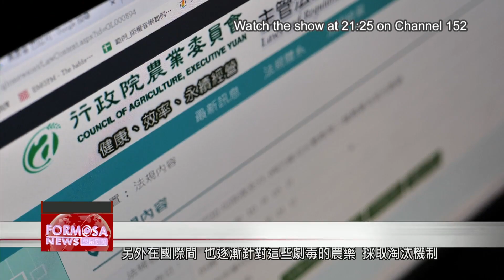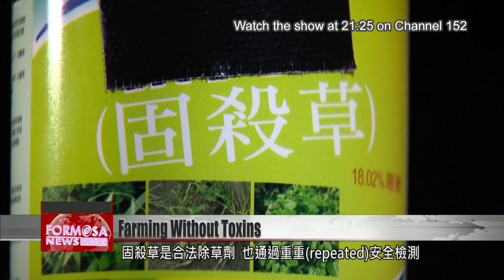Adzuki bean farmers find safe solution to herbicides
In Pingtung''s Wandan Township, farmers are at a crossroads over the use of herbicides. This area is famous for producing adzuki beans. For decades, many farmers have used an herbicide called paraquat to dry their beans, to make them suitable for harvest. But in 2020, a ban was imposed on the use of paraquat, leaving farmers scrambling to find another solution. Today we head south to explore the complicated relationship between farmers and their herbicides, and to visit a township that''s found a safe way to dry its crop.

In Kaohsiung City and Pingtung County, in the period between fall harvest and the plowing of the land in spring, farmers traditionally grow short-term crops for extra income. In Wandan Township, the main short-term crop is adzuki beans.

Farmer Chen Kuo-hua harvests his adzuki beans when they ripen naturally. He also lets the plants age normally, from the time they blossom, to when they wilt. They go through the stages of life completely, undisrupted by manmade chemicals.

Chen Kuo-hua
Farmer
When crops have truly aged naturally, the texture when you eat them will be different. When you cook them, they also smell different.

However, as he watches the machine harvest the fruits of his labor, Chen can’t get himself to feel an ounce of happiness.

Having seen bean farms all over Kaohsiung and Pingtung, these harvesters are well aware of what the problem is: moisture. The adzuki beans aren’t dry enough, leaving them prone to becoming moldy in storage.

Packed half full with beans, the machine suddenly stops.

Upon inspection, the moisture in the plants appears to be the cause. The beanstalks and their pods contain moisture, and that’s caused the soil to clump up and clog the delivery pipe.

Harvester
Naturally ripened beans are in the minority. They take more work to harvest. We don’t really like harvesting this type, because it takes up so much time.

Due to the many difficulties involved, most adzuki-bean farmers have given up on growing beans naturally. Most farmers use a technique that lets beans dry quickly and be harvested quickly: In the final stage of the beans’ growth, they spray herbicides that accelerate the wilting process.

In the past, farmers tended to use an herbicide called paraquat, which is inexpensive and highly effective. However, it’s also toxic to humans and can be fatal if misapplied. After many years of deliberation, the Council of Agriculture implemented a complete ban on its use in February 2020.

Chen Tzu-wei
BAPHIQ official
Over the years there were many tragic stories, of farmers or members of the public misusing paraquat, resulting in the loss of life. So we thought about it and concluded that it’s too risky to use. Furthermore, in the international community, more and more countries are looking at these poisonous herbicides and putting an end to their use.

Without paraquat, how can farmers speed up the drying process? The COA suggests two alternatives: pelargonic acid and sodium chloride. However, each of these two drying agents has its limitations. Therefore, the question of how to balance consumer safety and crop integrity remains a difficult problem for farmers.

In fall 2020, the COA held 10 seminars to discuss a possible third alternative: an herbicide called glufosinate-ammonium. One seminar was held at the country’s largest adzuki-bean farming area, Wandan Township, which is known colloquially as the “home of the adzuki bean.” The atmosphere at the seminar was tense as Wandan’s farmers rallied against the new herbicide.

Chang Chih-lieh
Wandan Township Farmers’ Association
So now paraquat is banned and we have to use glufosinate-ammonium. The government wants us to use glufosinate-ammonium. Personally speaking, I am opposed. This is because experts have doubts about this compound. Wandan adzuki beans are a brand. Of all the brands, why would people choose ours? Because Wandan farmers make sure our herbicides are safe.

Glufosinate-ammonium is a legal herbicide and has repeatedly passed safety testing. However, the compound is absorbed by the plants it’s sprayed on. It’s unknown how much of the substance is transferred to the beans, and how that may affect the human body. As both of these questions are in dispute, farmers in the “home of the adzuki bean” objected to its use.

Chen Tzu-wei
BAPHIQ official
We in the COA are very attentive to the voices of farmers. With regard to the farmers’ practical needs – we received feedback from them. They wanted the government to give them more options. Our hope is that farmers use chemical herbicides only as a last resort.

Glufosinate-ammonium is being considered as an alternative for the banned substance paraquat. But years ago in Kaohsiung’s Meinong District, farmers